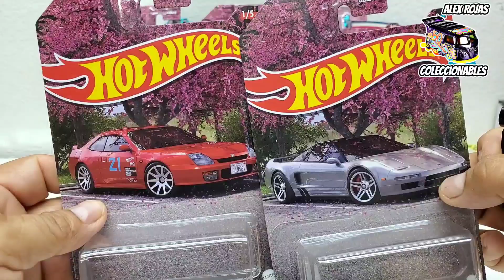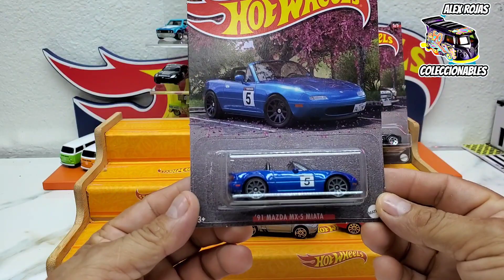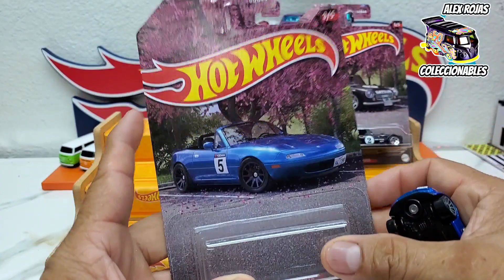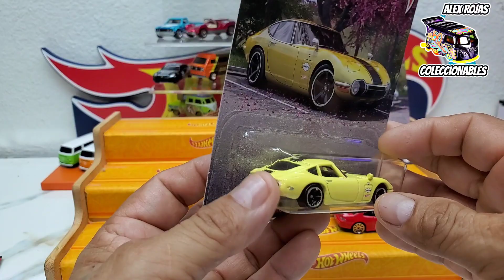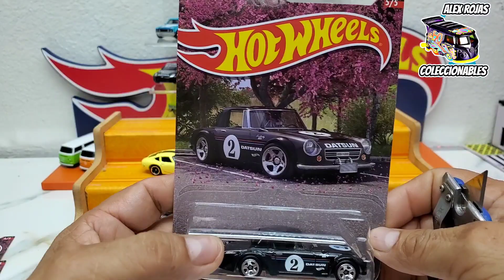CHECA, ESTA LINEA JAPONES TE DEJARA SIN PALABRAS, HOTWHEELS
TI INVITO A QUE MIREMOS ESTAS PRECIOSAS,JOYAS JAPONESAS, SE QUE TE GUSTARAN,.HOTWHEELS.